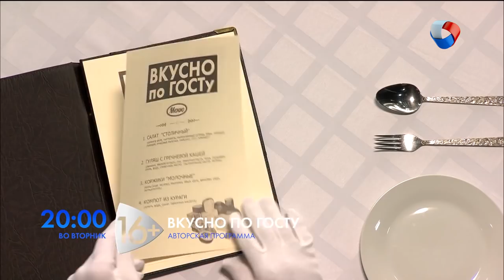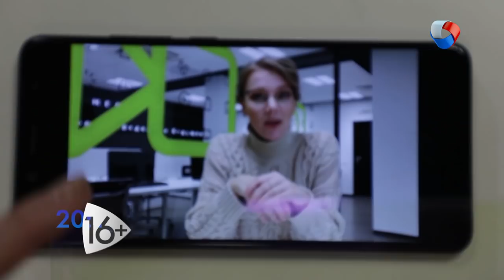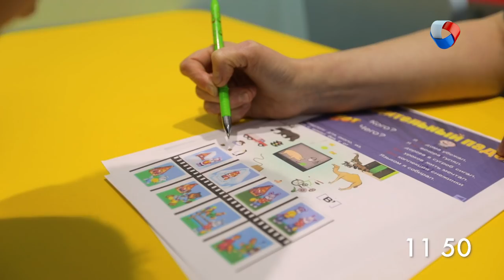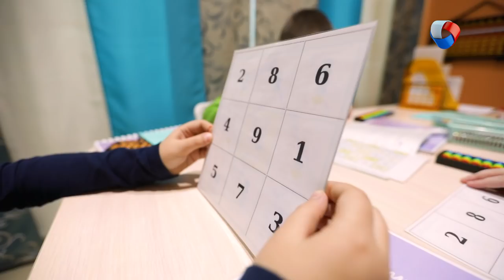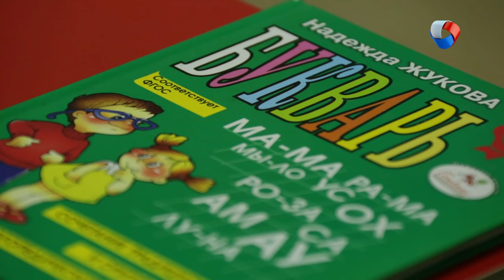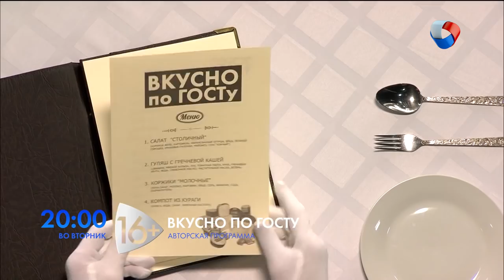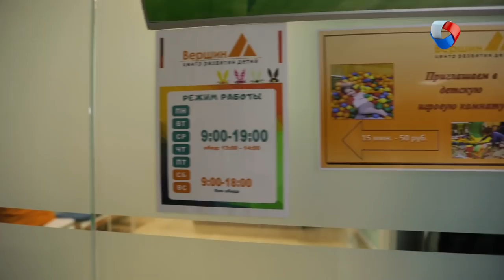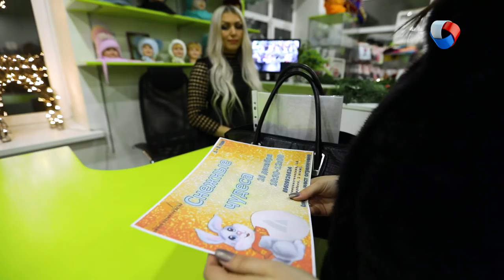Любовь Трубачева | Мама в деле #4 (2019)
Детский развивающий центр в районе: насколько это актуально?
Как строить бизнес в малых городах?

Главная героиня - Любовь Трубачева, основатель центра развития детей "ВЕРШИНА".

Программа: «Мама в деле» - Центр развития детей.

Каждую субботу в 20.00 на телеканале «Продвижении» (ОМСК)